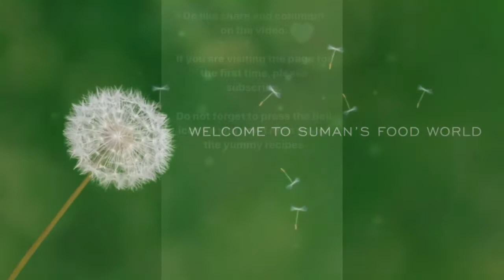Mysore pak very easy recipe | मैसूर पाक आसान तरीक़ा | Suman's Food World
Very famous South Indian sweet dish. Liked by the whole of India. Just melts in your mouth when you gulp it. Easy recipe and gheelicious and yummylicious sweet.

Do follow our Instagram page-

Happy cooking